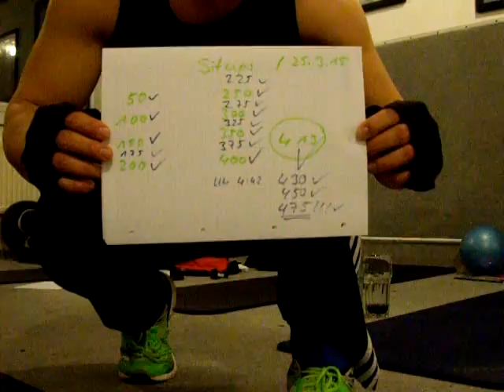Bauchmuskel Training, sexy, Freeletics, Insanity, Ausdauer,Härte, 10WBC.2018.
475 Situps für einen guten Zweck

Grüße an Alex Krienen ;-)